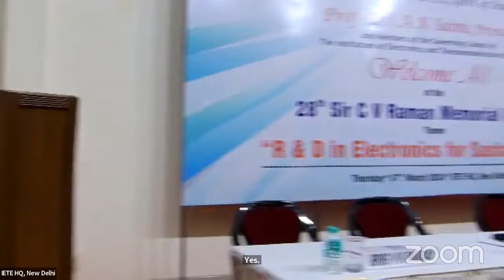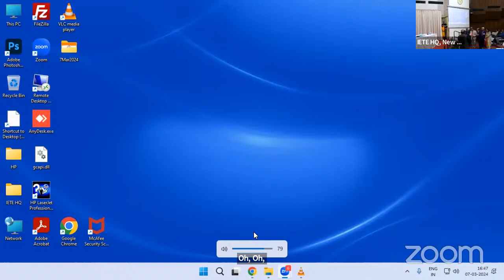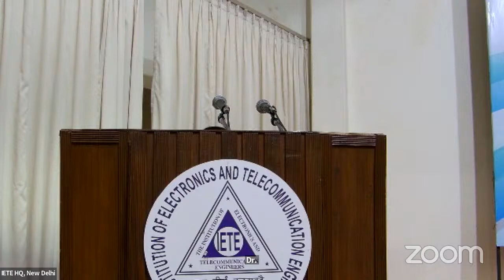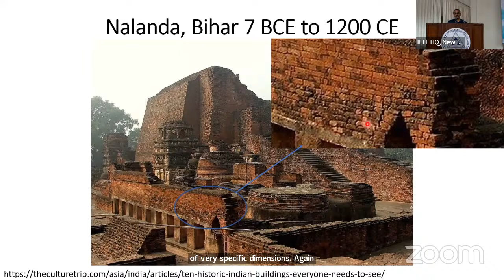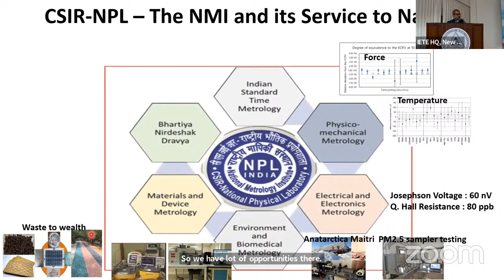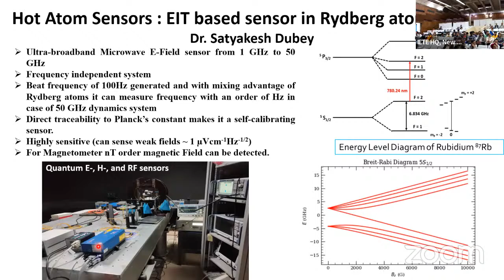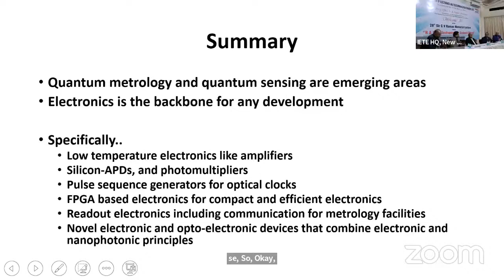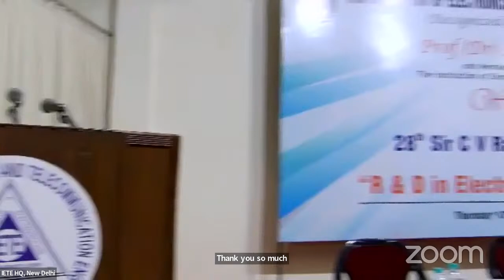28th Sir C V Raman Memorial Lecture, 7 Mar 2024, 4 PM